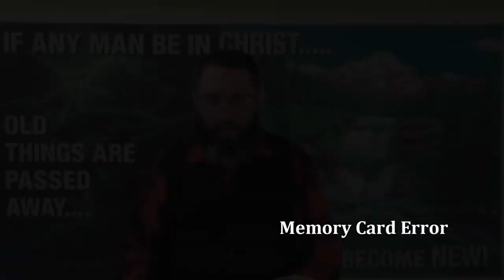Steven Anderson's New IFB Soul Winning SCAM - Bryan Denlinger